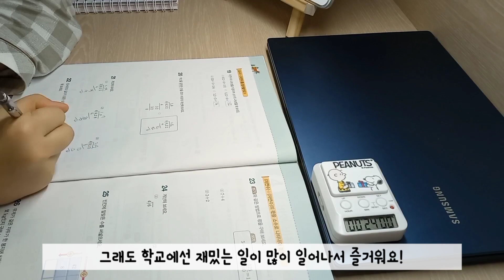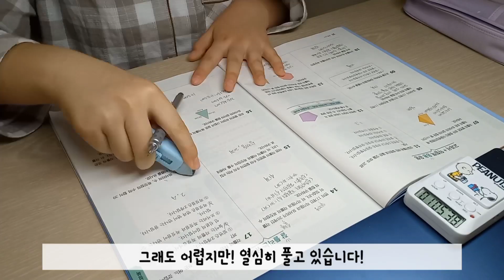study witn 이밍 | 밀크티 | 문제집 | 일본어 | 프랑스어 | 독서 | 이밍의 공부 브이로그 | 6학년 | 10년생